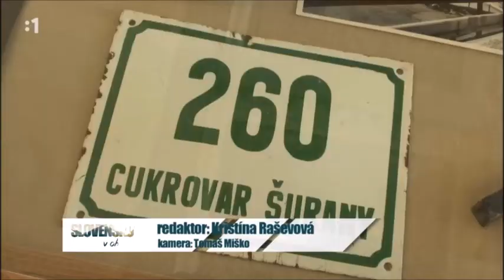Slovensko v obrazoch - Cukrovar v Šuranoch (RTVS)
Aj Šurany boli kedysi svetové. Vďaka najväčšiemu a najdlhšie fungujúcemu cukrovaru na Slovensku so 150-ročnými dejinami a viacerými prvenstvami.
Cukrovar začal výrobu v roku 1854, o dva roky spustili prevádzku rafinérie – prvej v monarchii. Ako prvý sa tu vyrábal čistý biely rafinovaný cukor. Tradičný produkt cukrovaru, čisté biele homole cukru, si mnohí pamätajú dodnes, hoci nakoniec sa používali len ako propagačný suvenír.

RTVS - Slovensko v obrazoch (6.9.2015)